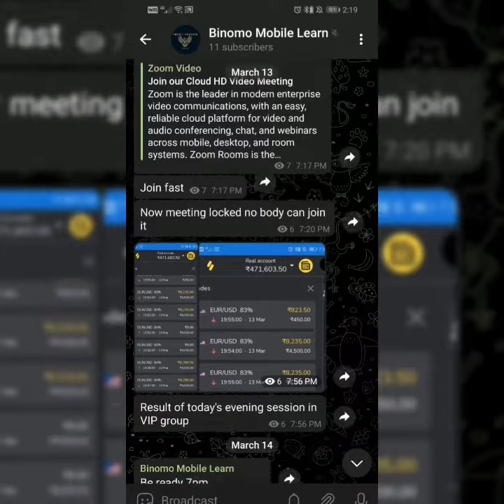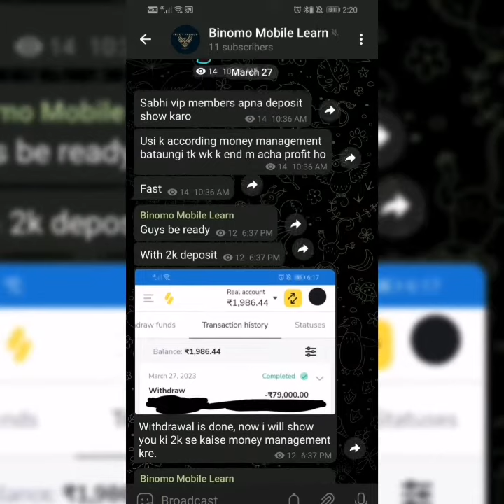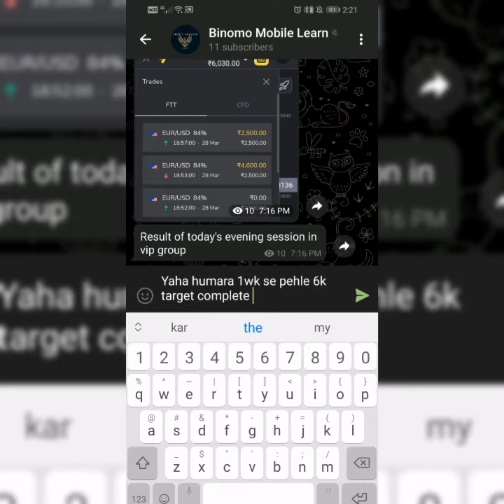Binomo vip signals Group | Binomo free signal group | Binomo Target session | Live proof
Risk warning - Trading is risky, before starting to trade on any platform understand the risk & financial capabilities. Age -18+